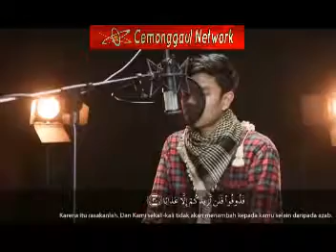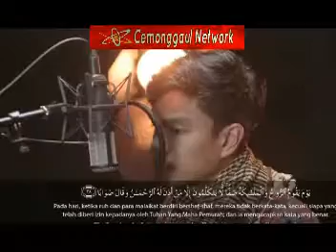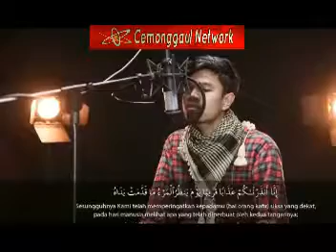An Naba' 1-40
Surah An Naba adalah surah yang ke-78, terdiri dari 40 ayat, terdapat pada juz ke-30 atau Juz ‘Amma dan termasuk kedalam golongan surah Makkiyyah karena turun di kota Mekkah. Surah An Naba ini mempunyai nama lain yaitu: ‘Amma Yatasaa alun.